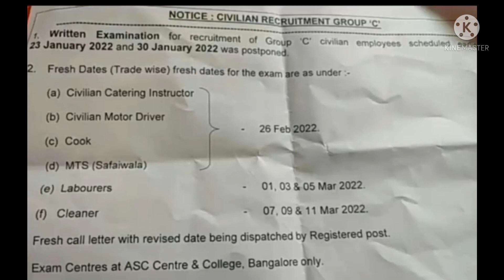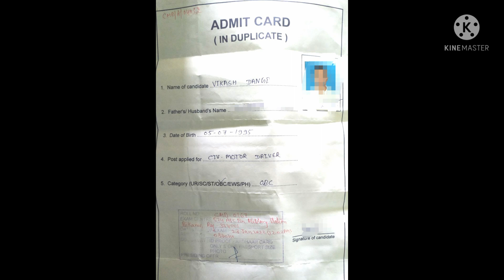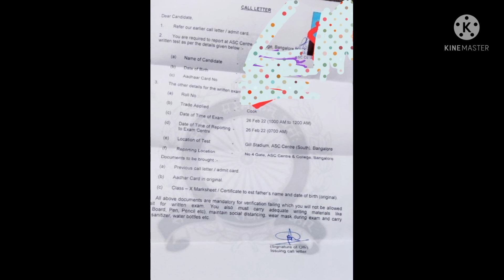ASC center Bengaluru New Admit card release | ASC center Bengaluru New exam date